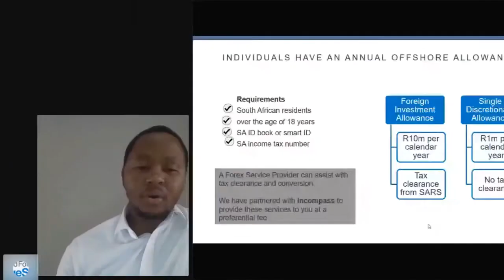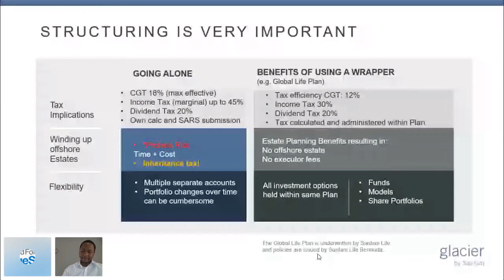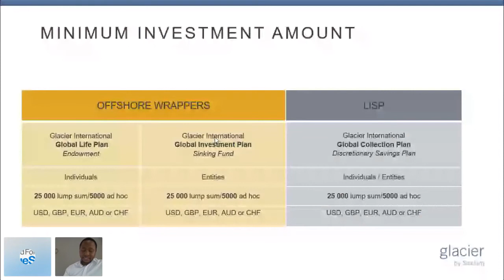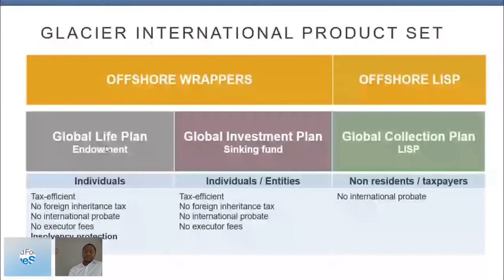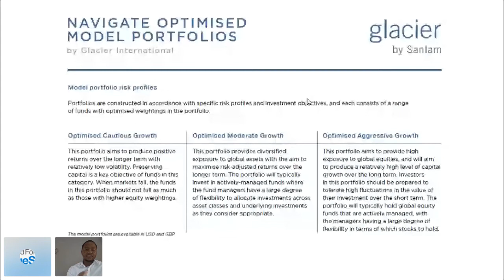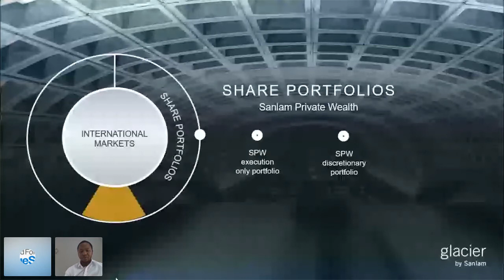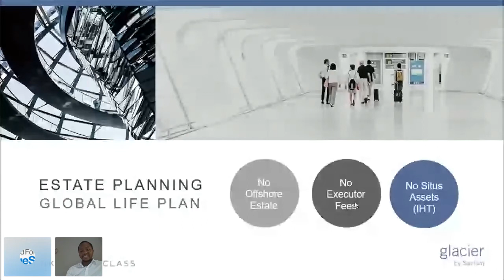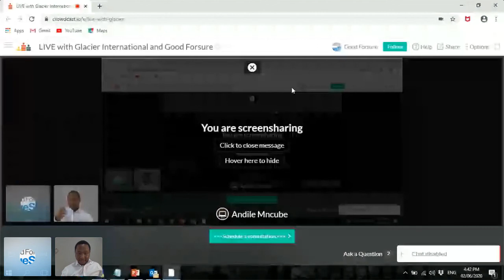Glacier International - Recording of LIVE Broadcast.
This is the recording of the LIVE broadcast on the 2nd of June 2020 hosted by Good Forsure Bluestar with Guest Speaker from Glacier international.